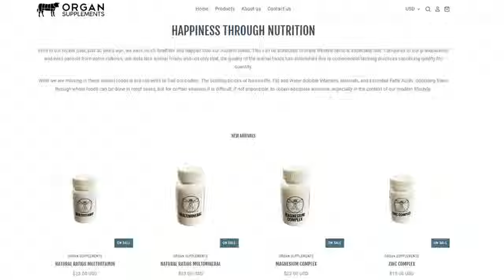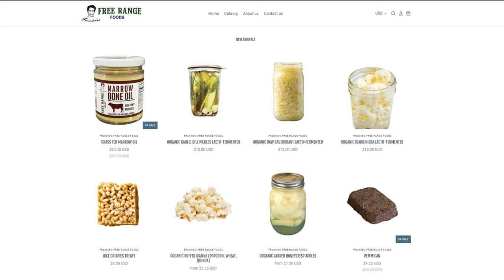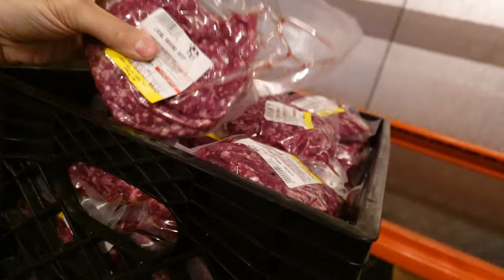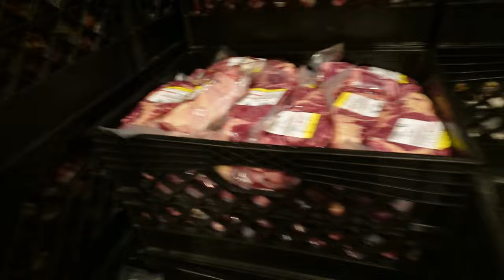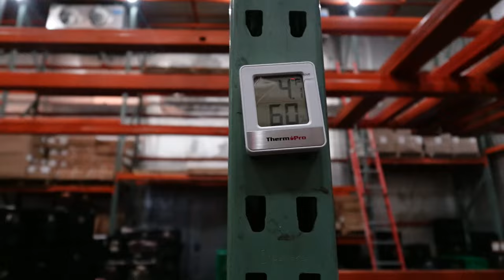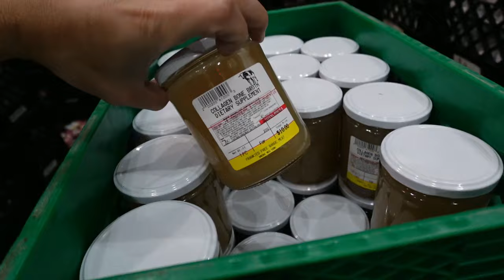Freezer is okay! Potato Chips back! Pastrami! Lemon Sorbet! Fresh Local Beef! Free Range Meat Vlog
00:00 - No catastrophic loss yet
01:52 - Small order ice fee
02:41 - What's new this week
04:58 - Potato chips are back
06:56 - Probiotic?
07:39 - Berkel Slicer
09:14 - Lots of fridge restocks
13:10 - Freezer is okay
16:16 - HVAC Scammers
18:01 - Reading reviews
30:29 - Freezer rambling